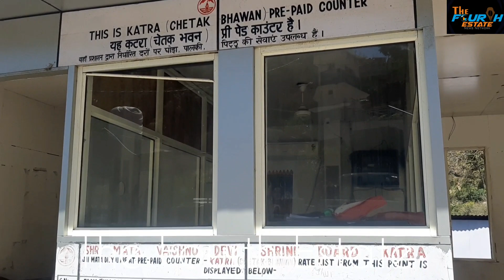Katra || Steep decrease in number of pilgrims visiting Holy Shrine of Mata Vaishno Devi